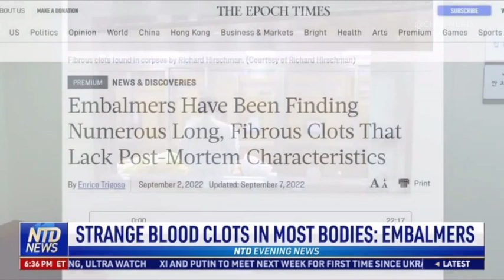Embalmers finding blood clots!